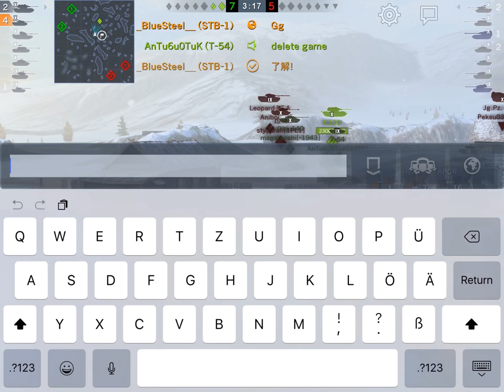WotBlitz | STB-1 Gameplay | BlueSteel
Gameplay - Tank: STB-1

Damage: 5363
Maps: Winter Malinovka
Experience (without Premium): 1577

The Game:
Free Downloads:
How do I record?

Yes, we can! Just send me a friend request in World of Tanks Blitz and write my that you come from youtube :)